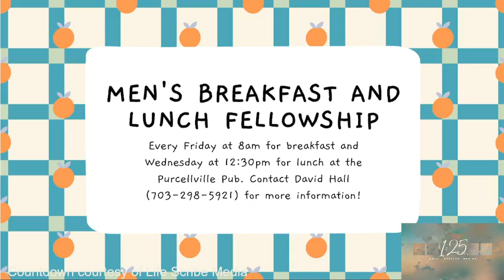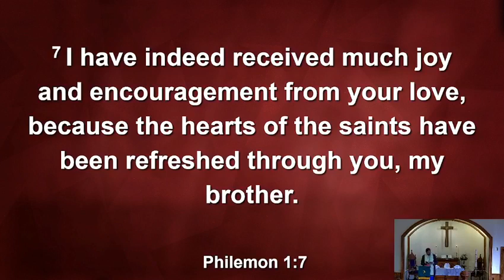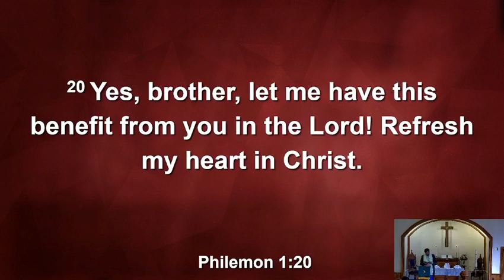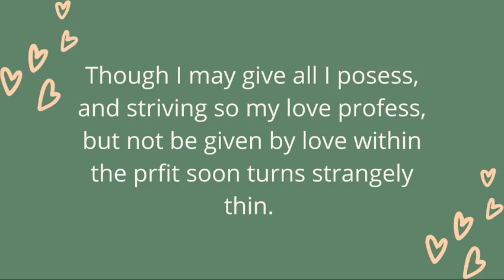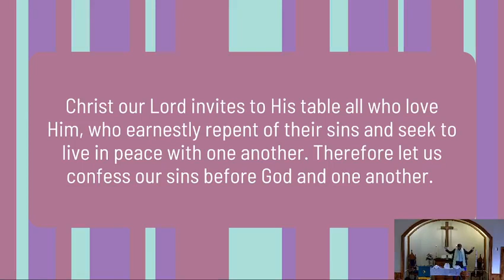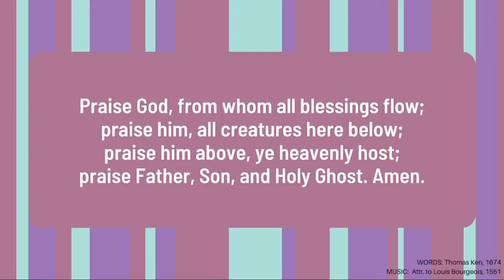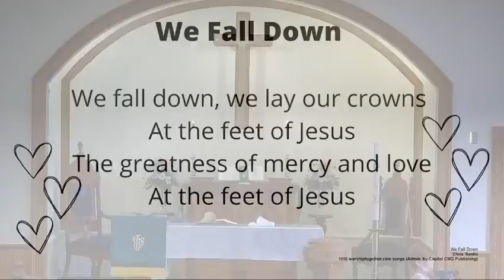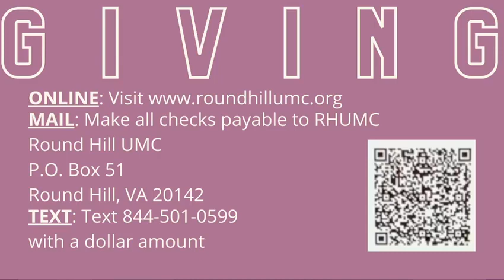On the Basis of Love - 2022-09-04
Philemon 1-22 New Revised Standard Version, Anglicised
Salutation
1 Paul, a prisoner of Christ Jesus, and Timothy our brother,[a]

To Philemon our dear friend and co-worker, 2 to Apphia our sister,[b] to Archippus our fellow-soldier, and to the church in your house:

3 Grace to you and peace from God our Father and the Lord Jesus Christ.

Philemon’s Love and Faith
4 When I remember you[c] in my prayers, I always thank my God 5 because I hear of your love for all the saints and your faith towards the Lord Jesus. 6 I pray that the sharing of your faith may become effective when you perceive all the good that we[d] may do for Christ. 7 I have indeed received much joy and encouragement from your love, because the hearts of the saints have been refreshed through you, my brother.

Paul’s Plea for Onesimus
8 For this reason, though I am bold enough in Christ to command you to do your duty, 9 yet I would rather appeal to you on the basis of love—and I, Paul, do this as an old man, and now also as a prisoner of Christ Jesus.[e] 10 I am appealing to you for my child, Onesimus, whose father I have become during my imprisonment. 11 Formerly he was useless to you, but now he is indeed useful[f] both to you and to me. 12 I am sending him, that is, my own heart, back to you. 13 I wanted to keep him with me, so that he might be of service to me in your place during my imprisonment for the gospel; 14 but I preferred to do nothing without your consent, in order that your good deed might be voluntary and not something forced. 15 Perhaps this is the reason he was separated from you for a while, so that you might have him back for ever, 16 no longer as a slave but as more than a slave, a beloved brother—especially to me but how much more to you, both in the flesh and in the Lord.

17 So if you consider me your partner, welcome him as you would welcome me. 18 If he has wronged you in any way, or owes you anything, charge that to my account. 19 I, Paul, am writing this with my own hand: I will repay it. I say nothing about your owing me even your own self. 20 Yes, brother, let me have this benefit from you in the Lord! Refresh my heart in Christ. 21 Confident of your obedience, I am writing to you, knowing that you will do even more than I say.

22 One thing more—prepare a guest room for me, for I am hoping through your prayers to be restored to you.